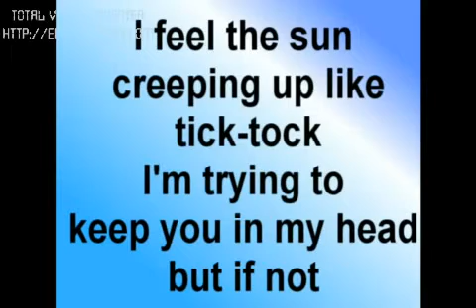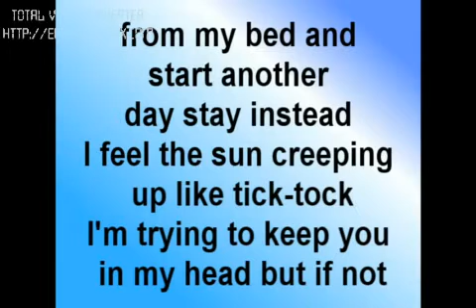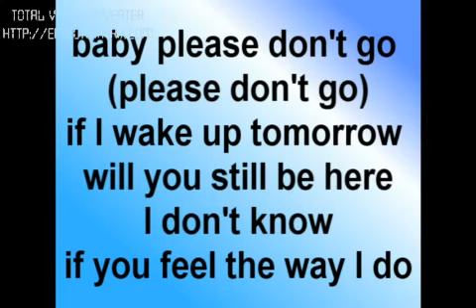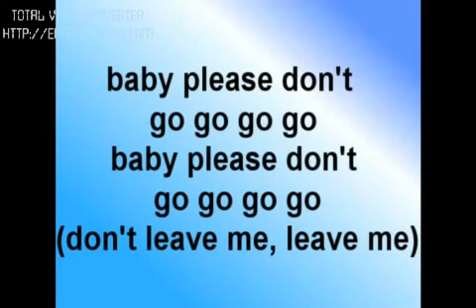mike posner please don`t go official lyrics video